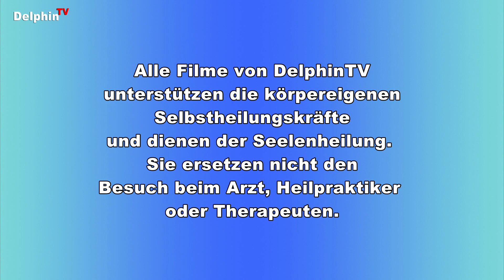Jeanne Ruland | Vom Verstand ins Herz kommen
Engel Festival | Engel-Festival | Engelfestival - In Liebe leben - Jeanne Ruland - Vom Verstand ins Herz kommen
❤️ Spenden an Andreas: Klicke auf "Thanks" unter dem Video ... danke ❤️

Jeanne Ruland war viele Jahre Flugbegleiterin und bereiste die Welt. Sie ist Hunalehrerin und Geistheilerin. Jeanne hat über 50 Bücher veröffentlicht, auch zahlreiche Meditationen und Kartensets, und sie gibt weltweit Seminare. Sie ist Hunalehrerin und Geistheilerin.
Jeanne sagt: „Das Neue Licht wird in unserem Herzen geboren und wenn wir aus dem Herzen leben und sprechen, sind wir mit allem verbunden, was ist.“ Dazu zeigt Jeanne Ruland in einer sehr schönen Übung, wie wir das Licht durch das innere Seelenwesen ausdehnen können. Und sie erklärt, warum nur die Liebe etwas trennen kann, was die Liebe zusammengeführt hat. Die Liebe beinhaltet: annehmen, vergeben und loslassen.

Elke Fahrenheim
Heilpraktikerin für Psychotherapie
Coach für The Work™ nach Byron Katie
Mediales geistiges Heilen, Autorin

Technik:
Kameras:
Sony HDR-AX2000E

🌈 DelphinTV
► Spirituelle Informationen auf den Punkt gebracht
► Der Kanal für die Kanäle

Engel Festival - In Liebe leben - Jeanne Ruland - Vom Verstand ins Herz kommen

► Die von den einzelnen Autoren vertretenen Meinungen geben nicht unbedingt die Meinung von DelphinTV wieder. DelphinTV macht sich die Ansichten der Autoren nur insoweit zu eigen oder teilt diese, als ich (Andreas Klein) Resonanz damit habe. ... Kongress, Online-Kongress, Kongresse